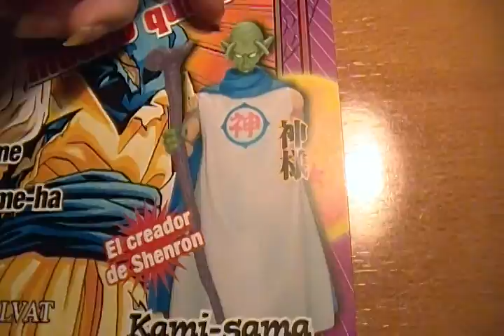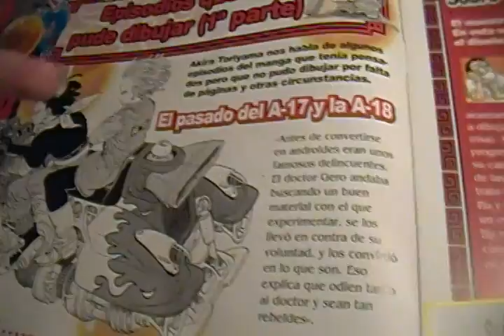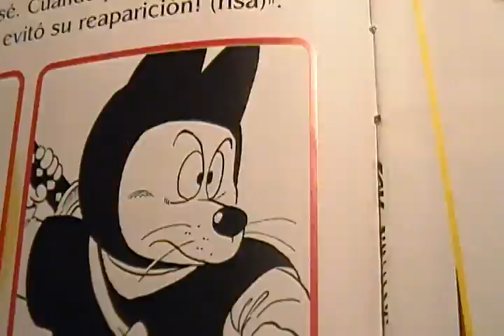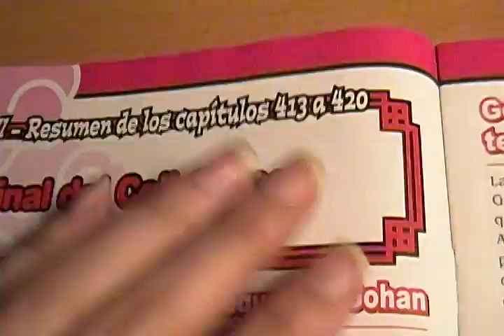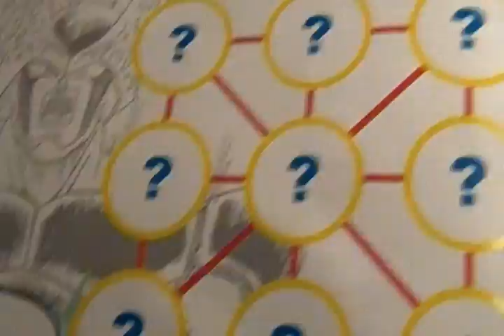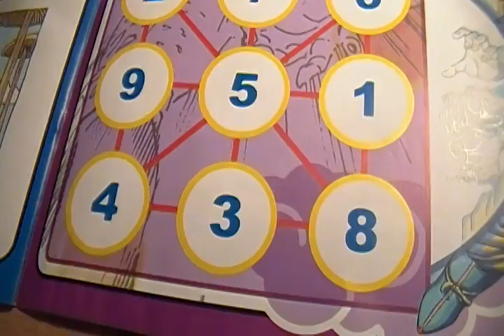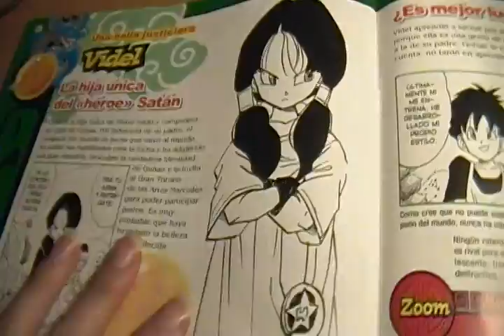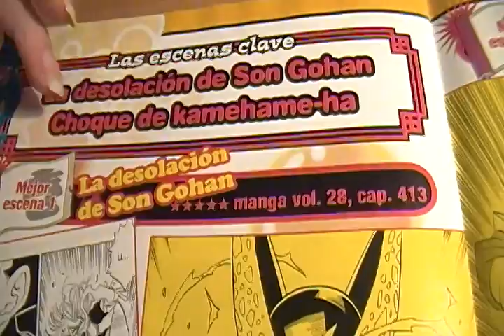coleccion de figuras dragon ball de salvat fasciculo + figura 40 Kami Sama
penultimo vídeo de estos fasciculas una lastima pero ya va legando a su fin espero que os guste :)